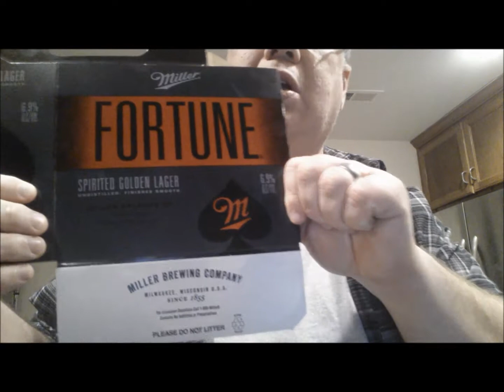Drinkin' With The Beer Whisperer: Do You Feel Lucky? MILLER FORTUNE!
6.9% Miller Fortune